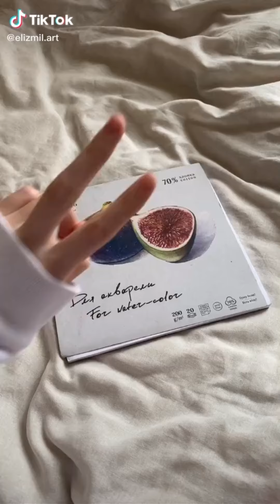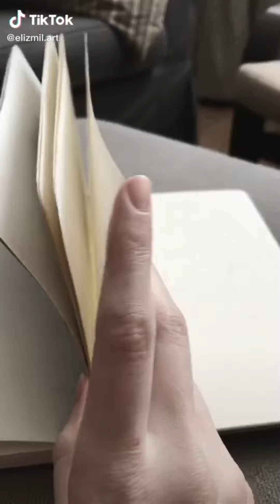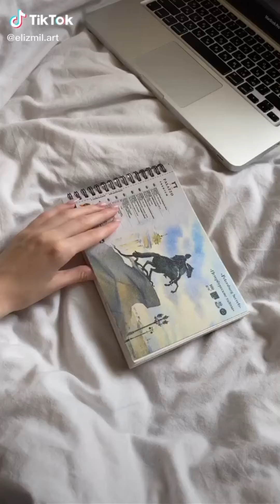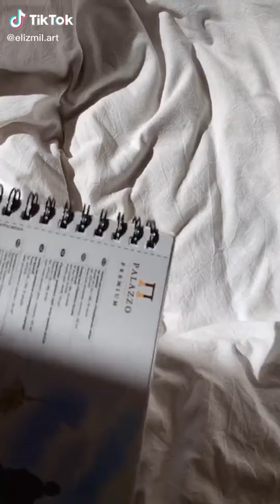💥💥💥 ALT TIKTOK DRAWING | ALTERNATIVE ART TIK TOK COMPILATION ⛓⛓| goth emo grunge aesthetics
🖤 RATE THIS VIDEO 1-10
🕷️ I POST EVERY DAY